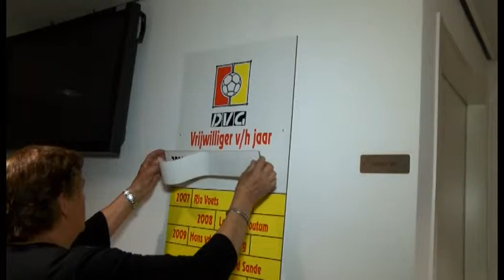Vrijwilligersdag DVG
Beschrijving